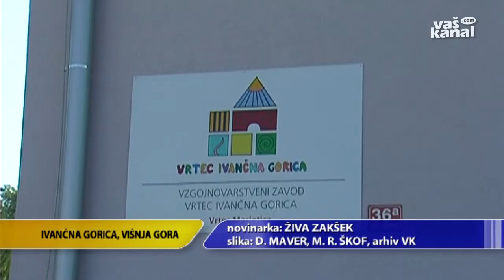Izbirajo koncesionarja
IVANČNA GORICA - V občini Ivančna Gorica izbirajo koncesionarja za izvajanje programa predšolske vzgoje in varstva. Razpis se je iztekel prejšnji teden.